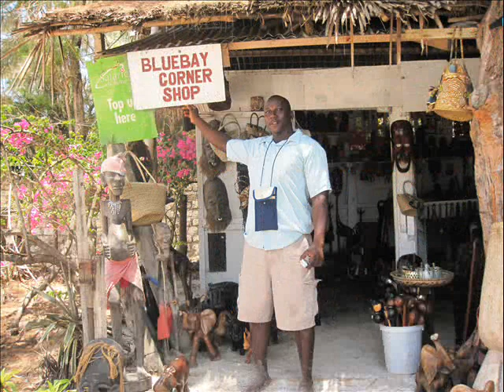Kenya Marzo 2011